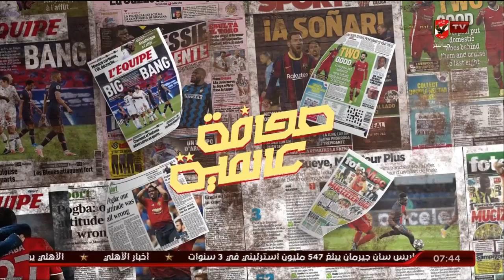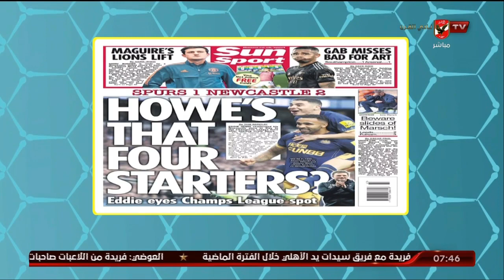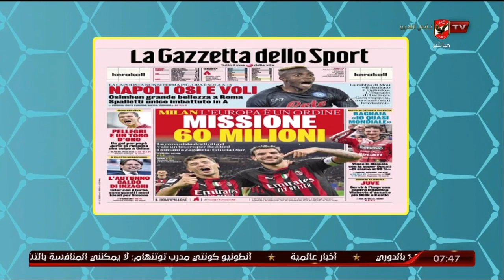هاني رمزي يستعرض ابرز الاخبار العالمية وما تناولته الصحف الرياضية.. إليكم التفاصيل المحترف.